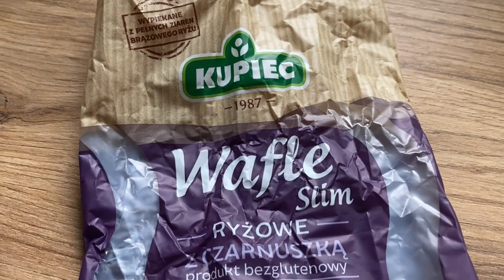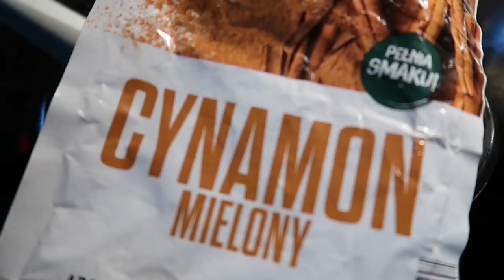FOODBOOK czyli co jem w ciągu dnia to stay fit & healthy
Heeloł, miło mi Was widzieć w kulinarnym odcinku :)
Co myślicie o moich przepisach?
Myślicie że wafle ryżowe to dobry zamiennik chleba pszennego, którego staram się unikać ? :)

Szczególnie zachęcam do spróbowania przepisu z quinoa - pysznie, zdrowo, wartościowo i fit :)
Btw. czy wiedzieliście że quinoa to silny antyoksydant, który zmniejsza ryzyko wystąpienia nowotworów i opóźnia starzenie organizmu?

(wafle ryżowe, młody szpinak, rukola, czarnuszka, hummus, orzechy nerkowca, jagody goji, jajka, jajecznica, mozzarella, mleko owsiane, migdały, banan, suszone figi, komosa ryżowa, daktyle, rodzynki, cynamon)